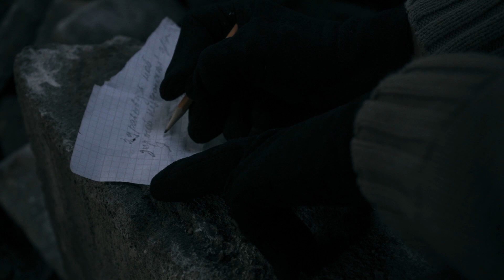Надежда.Короткометражный фильм,2019 .г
Director - Mihails Vinogradovs
DOP - Nikita Tarasovs
1 AC - Kristians Ganaga
Producer - Kristians Ganaga

SPECIAL THANKS TO: Victoria Aprinceva,Julija Hirnaja,Anna Liskovic.